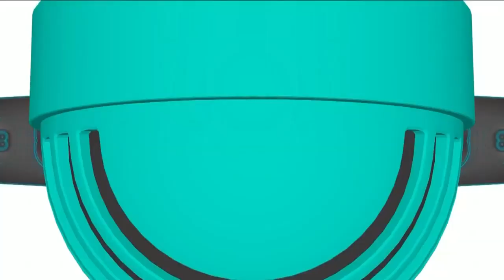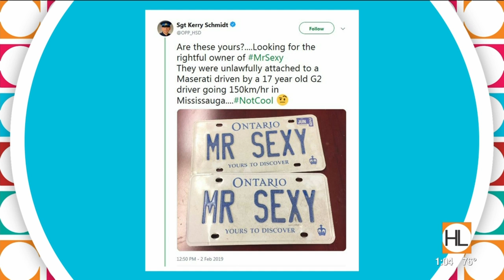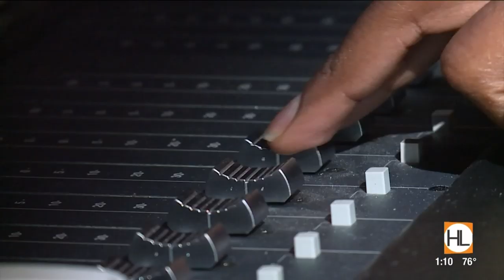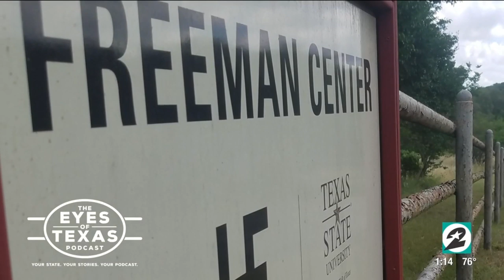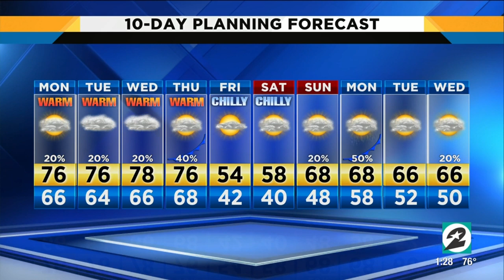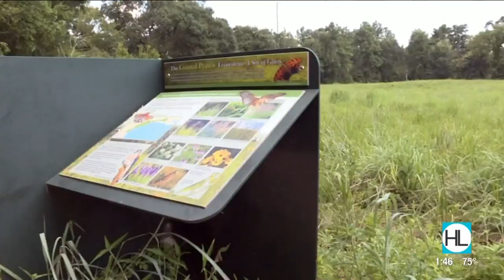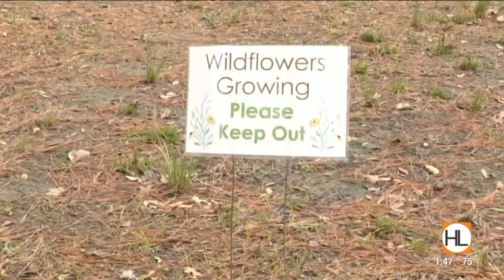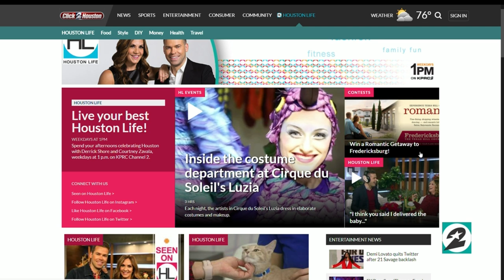Houston Life: February 4, 2019 | KPRC 2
From a DIY tablescape that the entire family can help create, to five smart ways to spend your tax refund, we've got something for everyone on today's show.